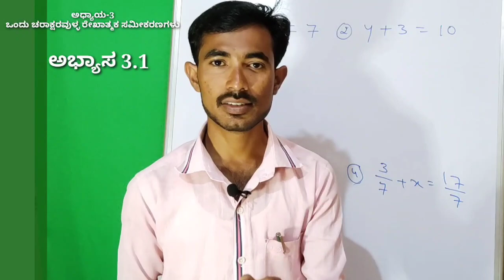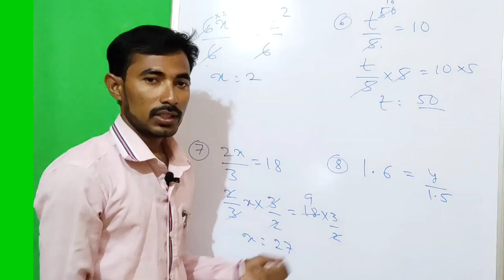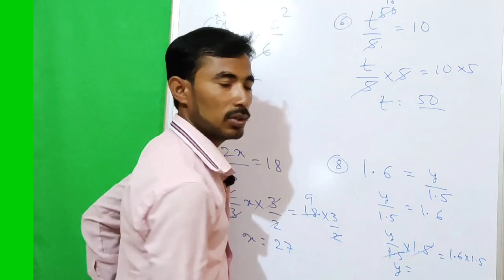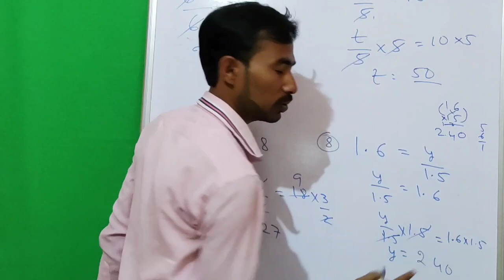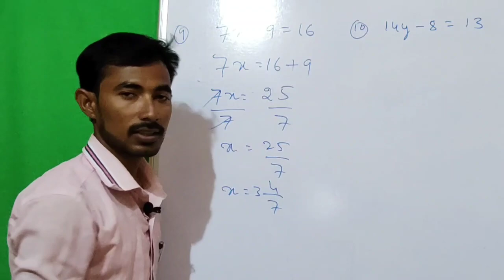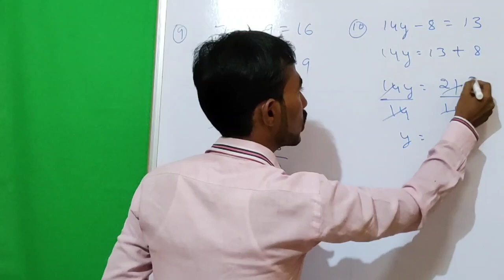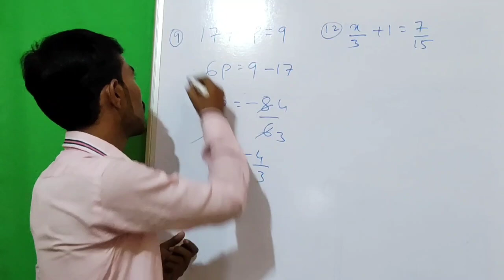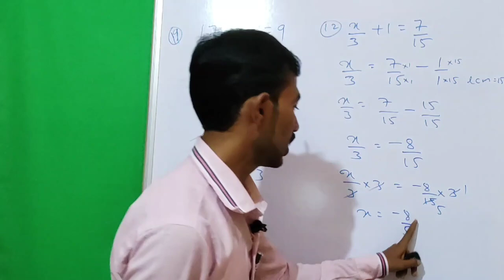8th ಗಣಿತ ಅಧ್ಯಾಯ-3 ಒಂದು ಚರಾಕ್ಷರವುಳ್ಳ ರೇಖಾತ್ಮಕ ಸಮೀಕರಣಗಳು ಅಭ್ಯಾಸ 3.1 8thmaths excise 3.1 kannada 2022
8th ಗಣಿತ ಅಧ್ಯಾಯ-3 ಒಂದು ಚರಾಕ್ಷರವುಳ್ಳ ರೇಖಾತ್ಮಕ ಸಮೀಕರಣಗಳು ಅಭ್ಯಾಸ 3.1 8thmaths excise 3.1 kannada 2022